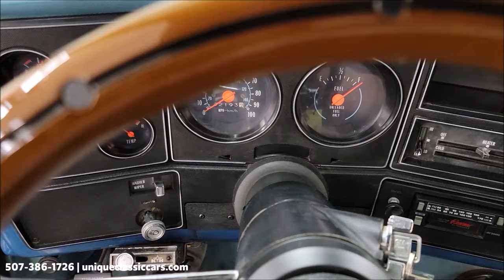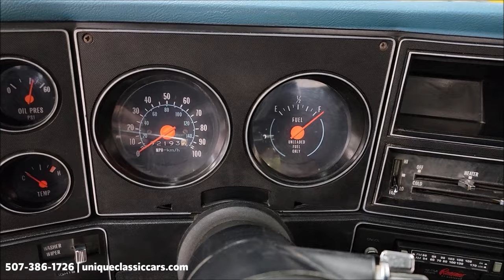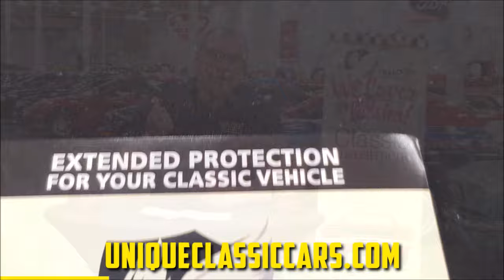1979 Chevrolet C20 Camper Special